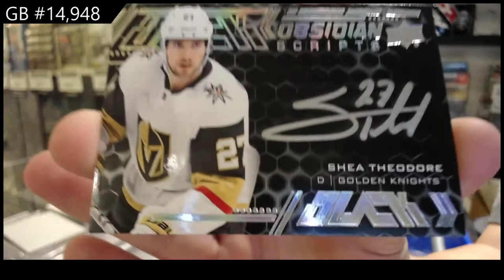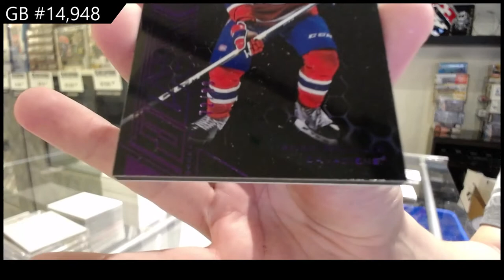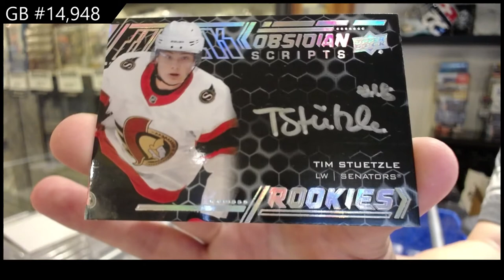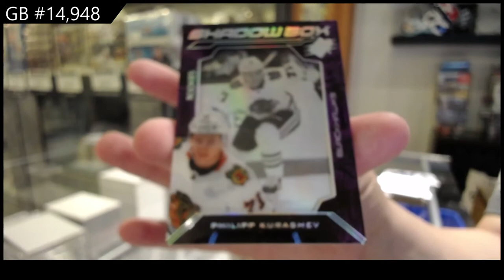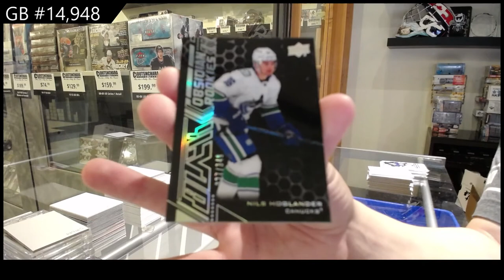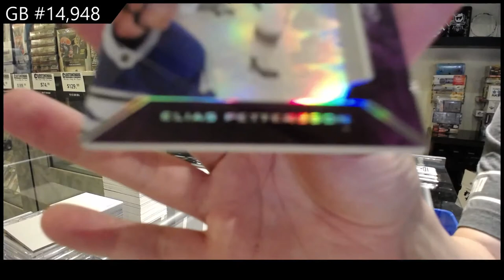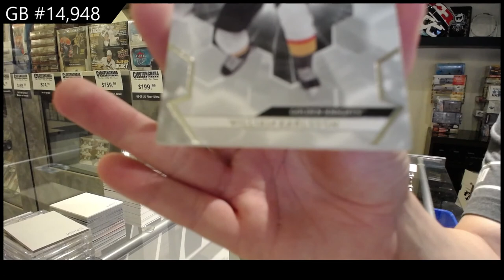20-21 Upper Deck SPx Hockey 5 Box Break - C&C GB #14,948